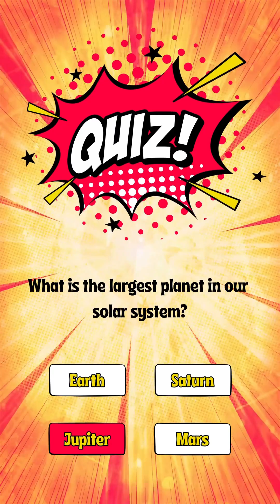Space Quiz - Do you know? Part - 1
This video contains a list of Questions that will test your knowledge about our Space. Lets see how well you can answer.

1. What is the largest planet in our solar system?

a) Earth
b) Jupiter
c) Mars
d) Saturn

2. Which celestial body is known as the "Red Planet"?

a) Venus
b) Mars
c) Jupiter
d) Mercury

3. What is the name of the galaxy that contains our solar system?

a) Milky Way
b) Andromeda
c) Orion
d) Sombrero

4. What is the name of the force that keeps planets in orbit around the sun?

a) Magnetism
b) Gravity
c) Friction
d) Inertia

5. What is the name of the largest moon of Jupiter?

a) Titan
b) Ganymede
c) Phobos
d) Europa

6. Which planet is known as the "Ringed Planet"?

a) Saturn
b) Uranus
c) Neptune
d) Jupiter